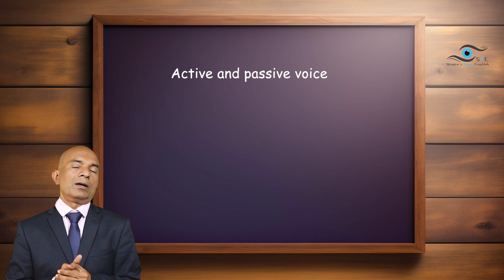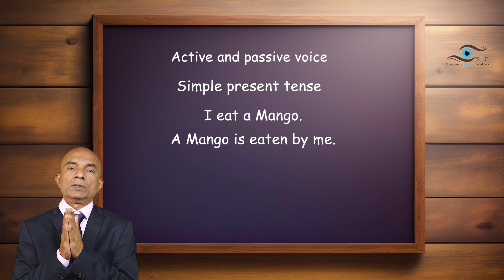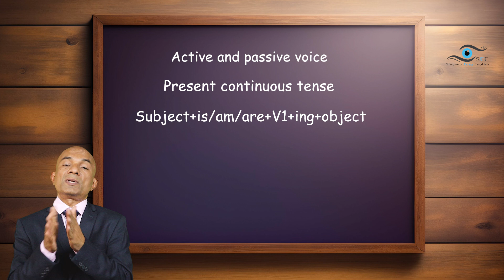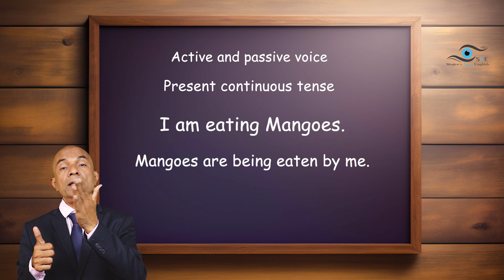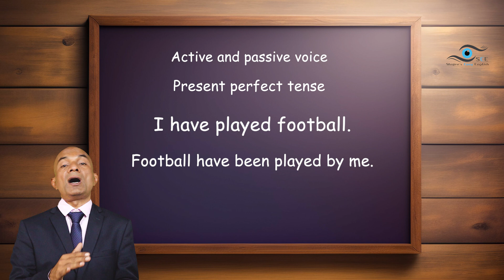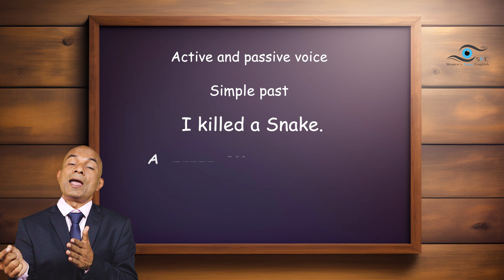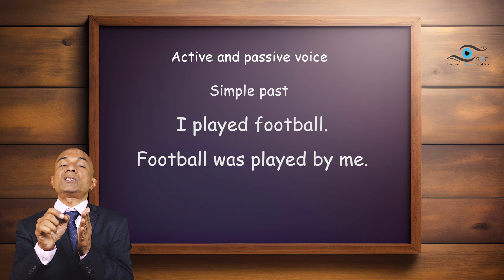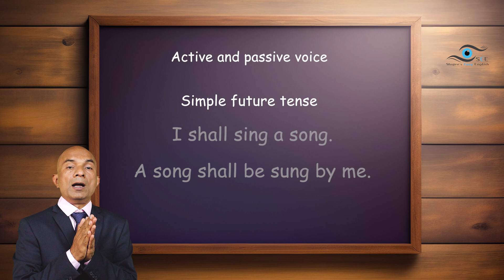Active and passive voice | Shajee's easy English